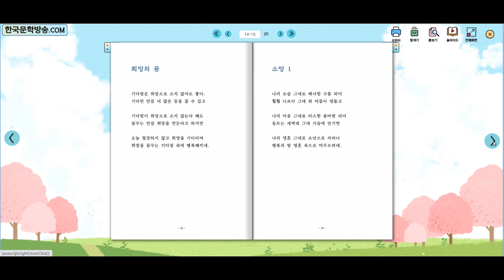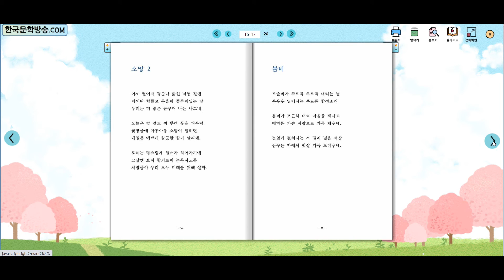계곡의 봄 / 김연하 시조집 (전자책)